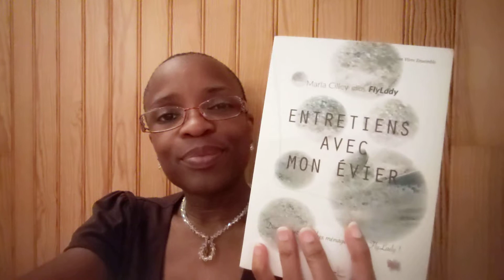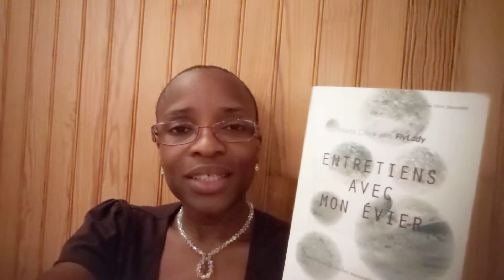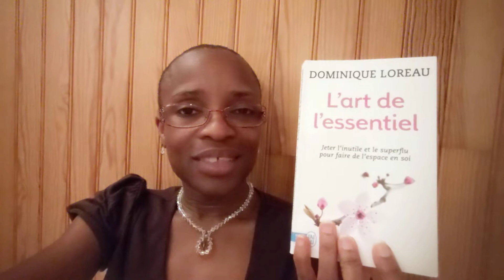Vidéo 22/30 : bilan intermédiaire de mes lectures ?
Je vous parle de ce que m'ont apporté 4 livres :
La magie du rangement
Entretien avec mon évier
La méthode Bullet Journal
L'art de l'essentiel